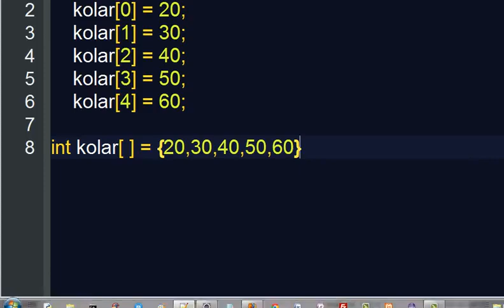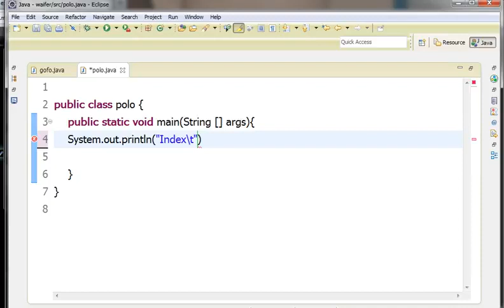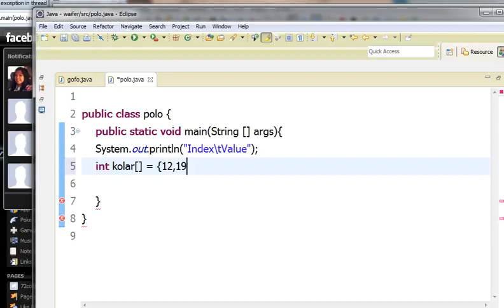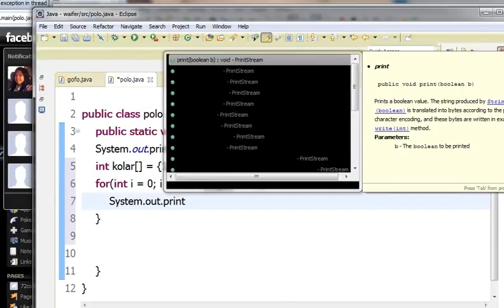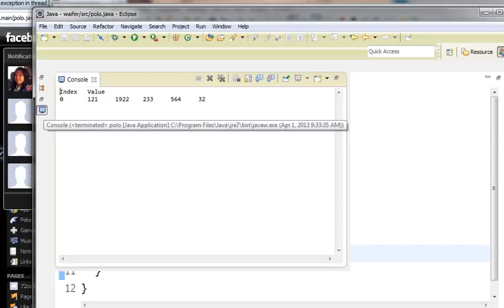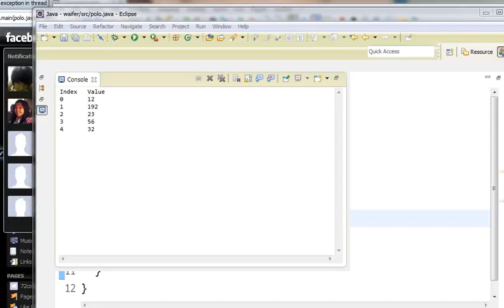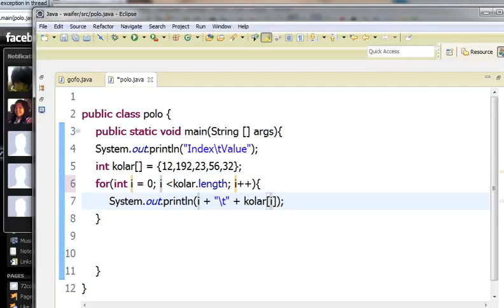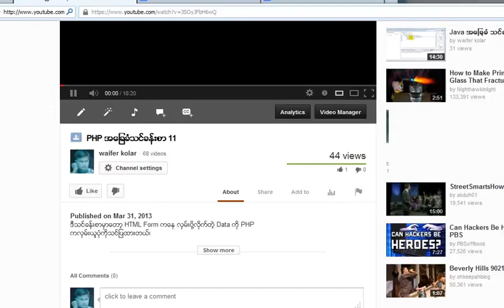Java ခြေခံသင်ခန်းစာ 27